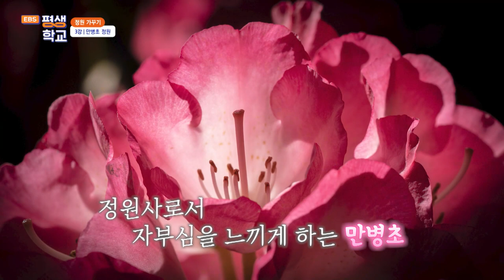[EBS평생학교] 3강 만병초 정원│박웅규의 정원 가꾸기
3강 만병초 정원

잎이 상록이라 매 계절 푸르른 만병초.
재배는 어렵지만 꽃도 예쁘고 독특하여 매력적이다.
고온과 건조에 모두 약한 만병초, 심지어 전용 토양도 필요하다.
그런데도 만병초로 정원을 가꾸고 싶은 이들을 위한 기초 상식들을 모두 공개한다.
잎을 누렇게 하지 않기 위한 방법, 조심해야 할 벌레, 비료, 꺾꽂이 방법까지.
인내심 강한 식물 애호가를 위한 강의.